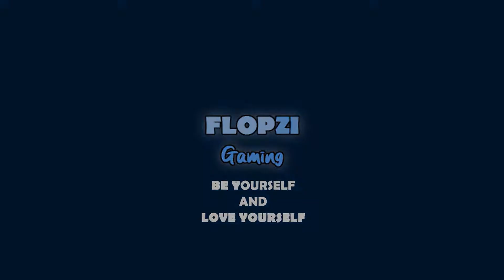TEKA TEKI LASER DIMULAI !! | 【PORTAL 2 INDONESIA #2】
Masih awal sih teka teki nya mah masih mudah wkk

Gear :
- Keyboard Fantech MK852 MAXCORE White Space Edition [Brown Switch]